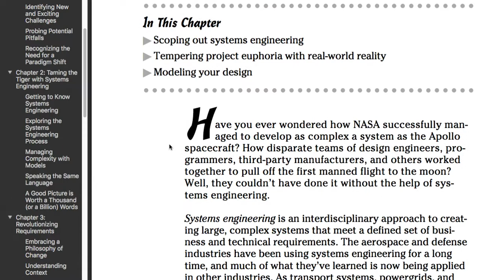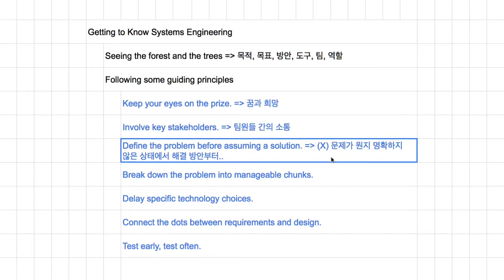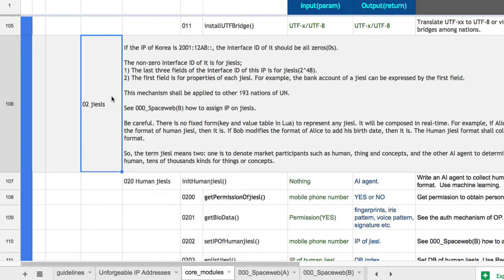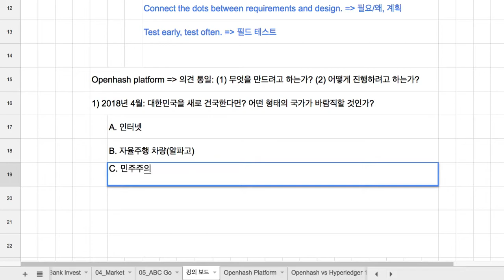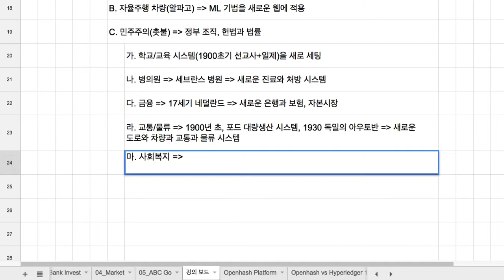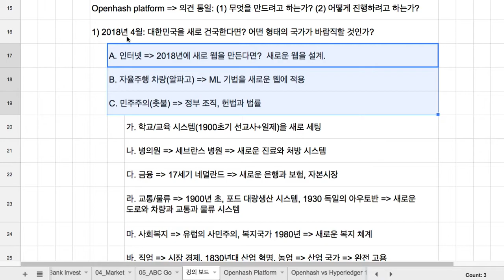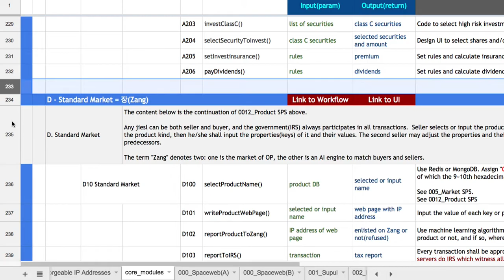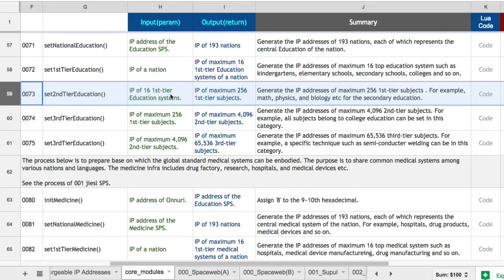시스템 공학 입문 03 - [Ch_2] Taming the Tiger with Systems Engineering